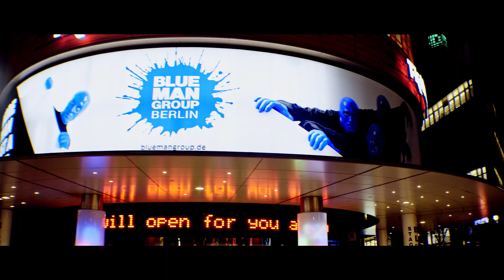Flying Steps meets Blue Man Group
What happens when the Blue Man Group teams up with Flying Steps?

2 shows, 1 place. Potsdamer Platz Berlin!!!